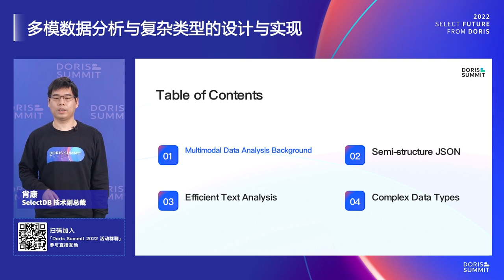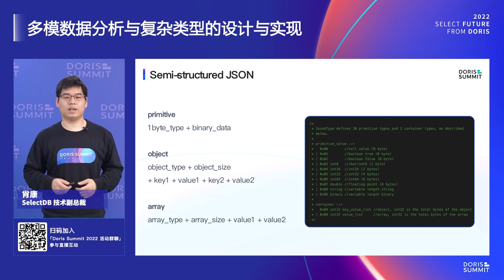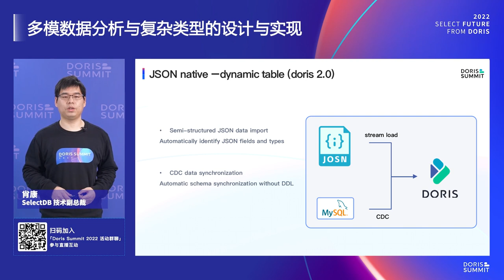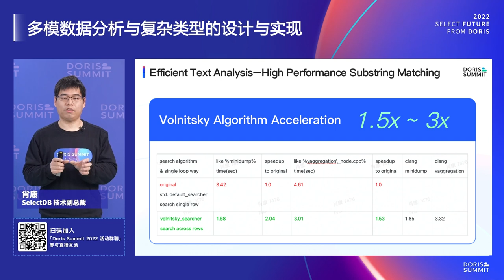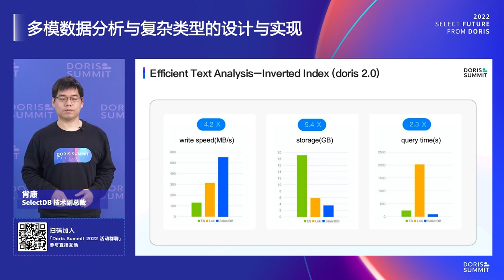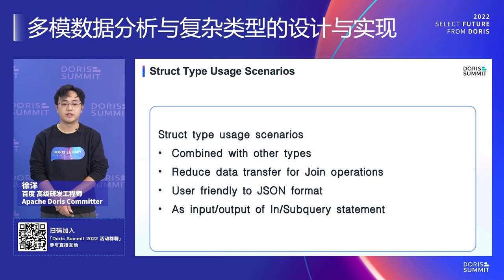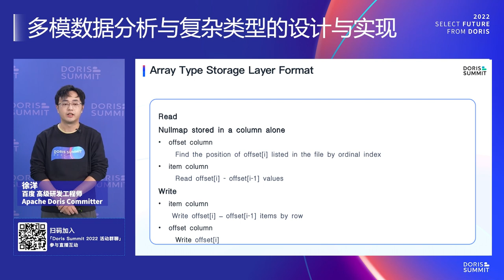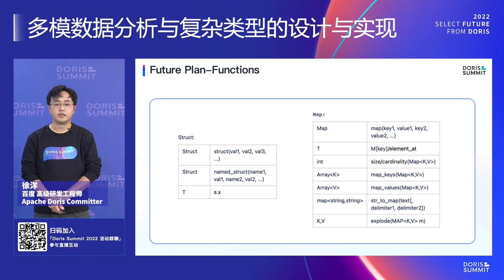"Design of Multimodel and Complex Types"_Apache Doris Summit 2022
The growth of data volume leads to a growing complexity in data structure. And the analysis requirements for semi-structured and unstructured data are growing accordingly. In the latest release, Apache Doris is able to support JSONB and Array. In the future, we will strengthen the capability of Multimodel analysis in order to unify  the storage and analysis of structured, semi-structured and unstructured data in the same database.
In the speech, we will introduce the progress in multi-modal data analysis and the follow-up plans for JSON Native, text analysis, and complex data types such as Array, Map, and Struct.

Relying on parallel processing and high-performance operators, Apache Doris can provide a sub-second level query on massive datasets. Users today began to build data storage architecture based on features of data lake.

Apache Doris is a real-time analytical database based on MPP architecture, known for its high performance and ease of use. It supports both high-concurrency point queries and high-throughput complex analysis.

SelectDB is a cloud-native real-time data warehouse developed based on the Apache Doris open source project by the same key developers.